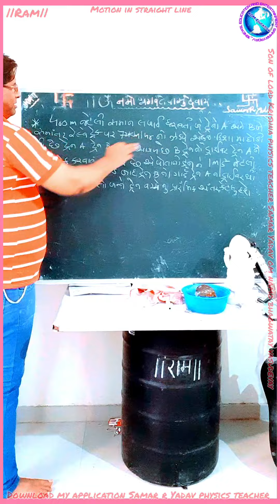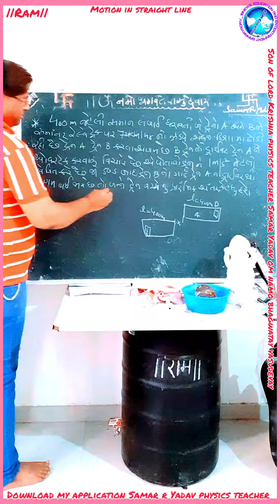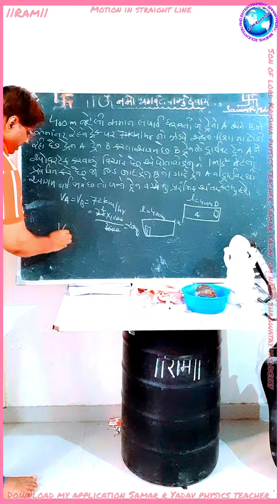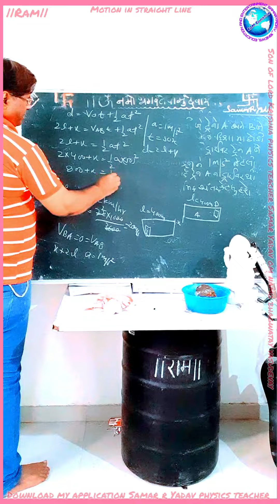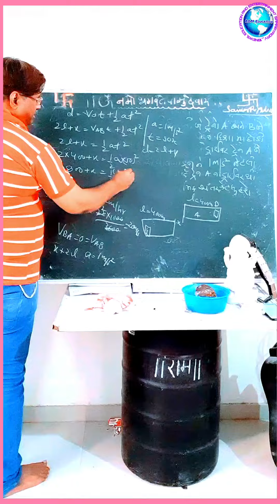18 July 2022 સુરેખ પથ પર ગતિ દાખલા